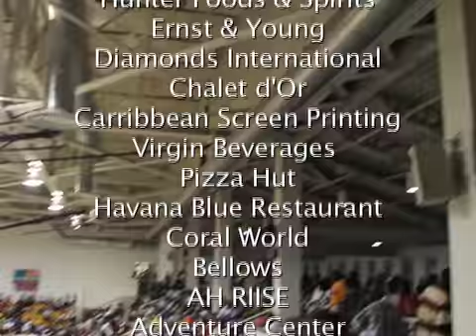2011 US Virgin Islands Paradise Jam THANK YOU!